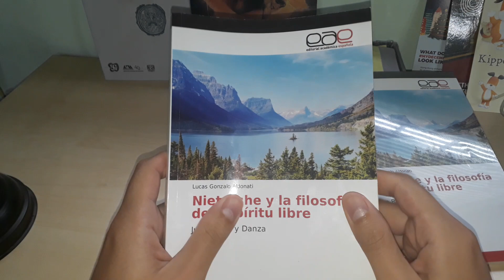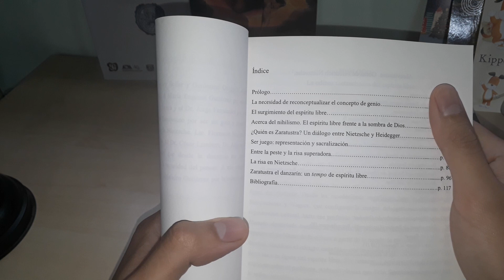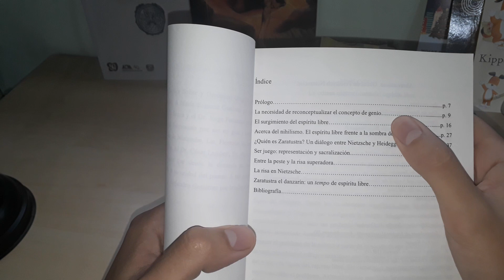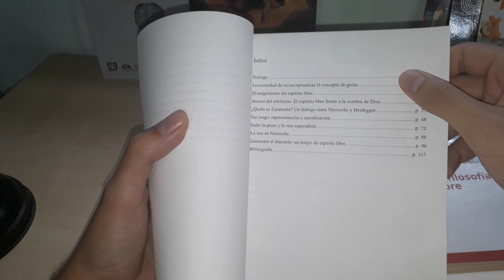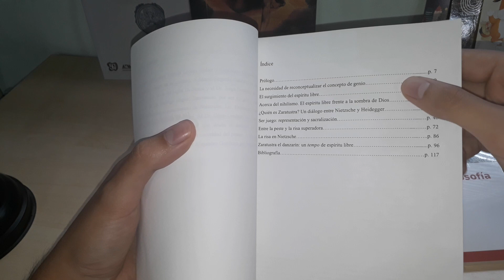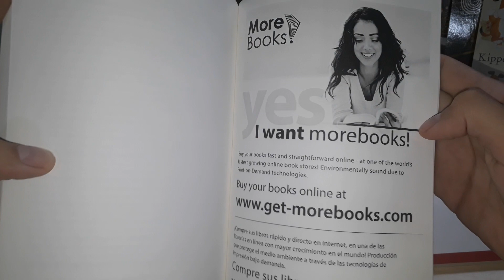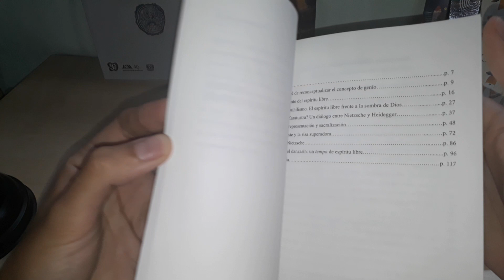Nietzsche y Zaratustra entre la Voluntad de poder, el Superhombre y el Eterno Retorno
Presentación del libro "Nietzsche y la filosofía del espíritu libre" de Lucas Aldonati por Editorial Académica Española EAE 2019.

FB: Nietzsche y nietzscheanos Argentina

Agradecimiento a EAE y a Revista Symploké por el apoyo incesante.